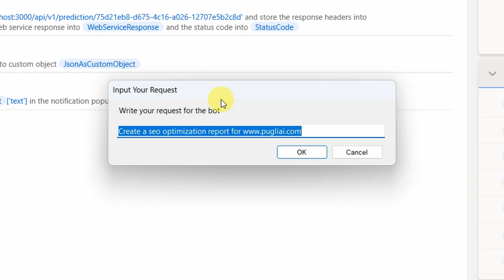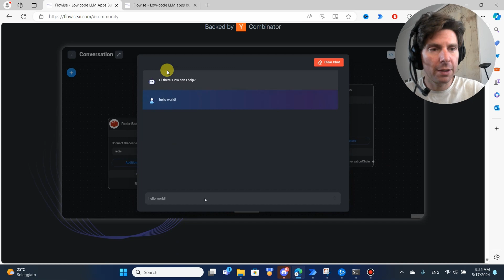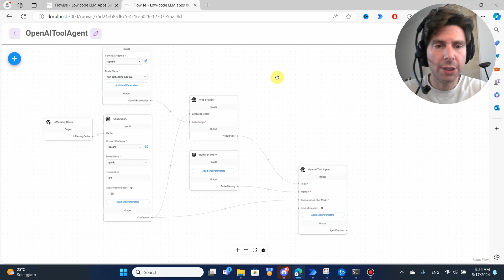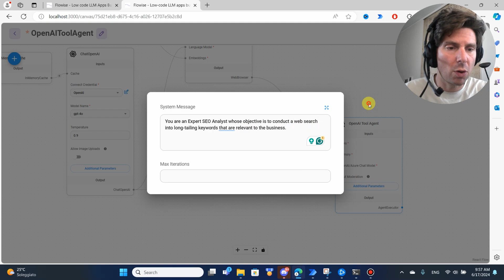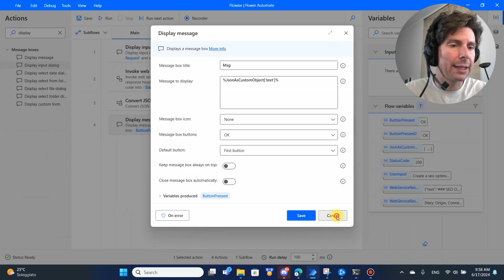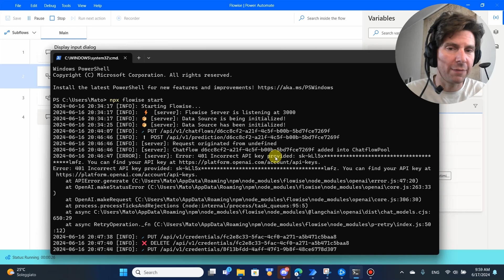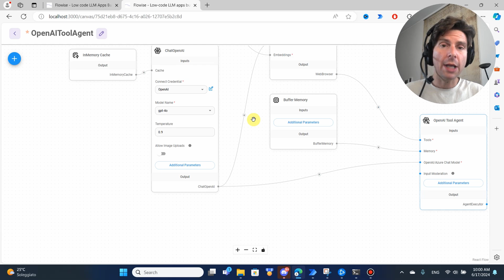How to Set Up Powerful RPA Agents in Minutes with Flowise & Power Automate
🌟 Welcome back, RPA Champions! 🌟

In this video, I'll show you how to set up powerful RPA agents in minutes using Flowise and Microsoft Power Automate Desktop. Whether you're new to automation or looking to enhance your skills, this tutorial covers everything you need to know to get started quickly and efficiently. 🚀

📌 Chapters:
0:00 - Introduction
0:45 - Overview of Flowise and Power Automate Desktop
1:30 - Setting Up Your First RPA Agent
2:15 - Integrating Flowise with Power Automate
3:00 - Creating Automated Workflows
4:00 - Advanced Tips and Best Practices
5:30 - Troubleshooting and FAQs
6:15 - Conclusion and Next Steps